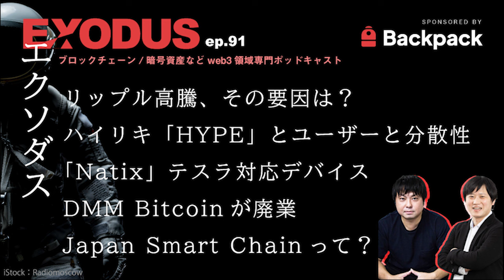リップル高騰、ハイリキ「HYPE」と分散、「Natix」テスラ対応、DMM Bitcoin廃業、Japan Smart Chainって？（EXODUS ep.91）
【EXODUS ep.91 内容】暗号資産（仮想通貨）マーケット情報／リップル（XRP）高騰の要因は？／リップル社のステーブルコイン「RLUSD」が承認間近か、FOXデジタルが報道／DEX及びその基盤L1チェーン「ハイパーリキッド」、独自トークンHYPEのエアドロップ実施／DMM Bitcoinが廃業へ、来春SBI VCトレードに資産移管へ／ソラナのDePIN系プロジェクト「Natix」がテスラ対応の新デバイス「VX３６０」発表／伊藤穰一氏、Paidy創業者ラッセル・カマーらが主導のレイヤー1ブロックチェーン「Japan Smart Chain」開発を発表
この番組は、SolanaとEthereumのためのオールインワン暗号資産ウォレット、Backpackの提供でお送りします。Backpackは業界をリードする強固なセキュリティと、初心者でも使いやすいUIを備えたWeb3ウォレットです。Solanaの人気NFTコレクションMad Ladsのクリエイターとしても知られるチームがデザインした、最も先進的な次世代NFTウォレットでもあります。BackpackはiPhone、Android、デスクトップブラウザ版でダウンロード可能です、ぜひ最先端のウォレットをスマホやPCで体験してみてください。
●Backpack 公式リンク
「EXODUS（エクソダス）」は幻冬舎のブロックチェーン/暗号資産（仮想通貨）専門メディア「あたらしい経済」編集長で、編集者/ポッドキャスターの設楽悠介と、テレビ東京NY支局の報道ディレクターやコインテレグラフジャパン編集長、クラーケンジャパン広報責任者やdYdX財団を経て、現在Solana SuperTeam Japan Leadを務める大木悠が、ジャーナリスト、編集者、そしてプレイヤーといった多角的な視点で、ブロックチェーン/暗号資産/NFT/DAO/Defiなどweb3領域のニュースとトレンドを深堀する番組です。
※番組で過去に配布されたPOAPの確認はこちらから
【パーソナリティ紹介】
設楽 悠介（Yusuke Shidara）/幻冬舎「あたらしい経済」編集長 / コンテンツビジネス局 局長
幻冬舎でブロックチェーン/暗号資産専門メディア「あたらしい経済」を創刊。同社コンテンツビジネス局で新規事業を担当。幻冬舎コミックスの取締役を兼務。「Fukuoka Blockchain Alliance」ボードメンバー。テレビ「スポットライト」RKB毎日放送、ラジオ「テンカイズ」（TBSラジオ）にレギュラー出演。ポッドキャスターとして、Amazon Audible original番組「みんなのメンタールーム」や、SpotifyやAppleにてweb3専門番組「EXODUS」、「あたらしい経済ニュース」等を配信中。著書『畳み人という選択』（プレジデント社）。
大木 悠 （Hisashi Oki）/ Solana Superteam Japan Lead
早大卒業後、欧州の大学院で政治哲学と経済哲学を学ぶ。その後、テレビ東京のニューヨーク支局に報道ディレクターとして勤務し、2016年の大統領選ではラストベルト・中間層の没落・NAFTAなどをテーマに特集企画を世に送り込んだ。その後日本に帰国し、コインテレグラフジャパンの編集長を務めた。2020年12月にクラーケンジャパンの広報責任者に就任。その後dYdX Foundation Head of Asiaを経て、2024年5月より現職。
※この番組は一般的な情報の提供のみを目的として配信しているものであり、いかなる暗号資産、有価証券等の取得を勧誘するものではありません。また、出演者による投資助言を目的としたものではありません。暗号資産投資にはリスクが伴います。投資を行う際はリスクを了承の上、ご自身の判断で行っていただくよう、お願い申し上げます。